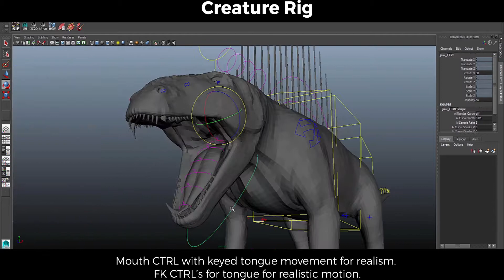Josh Thornhill - VFX Generalist :: Animation / Rigging Reel Spring 2014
Showreel submission